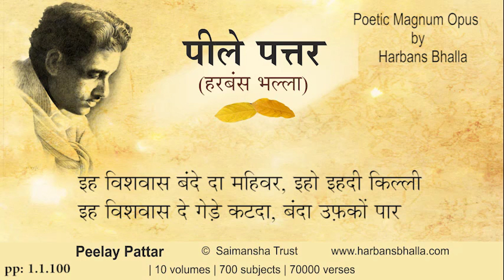Peelay Pattar, Harbans Bhalla, 1 1 100